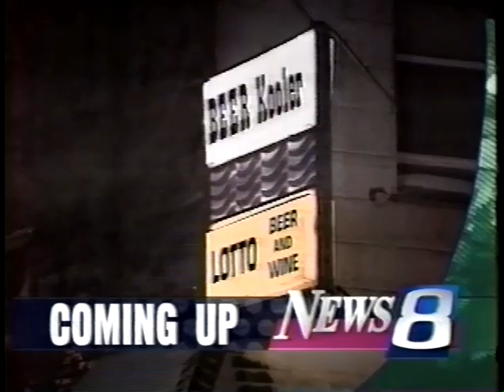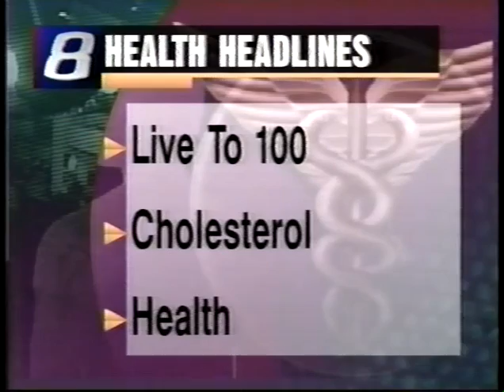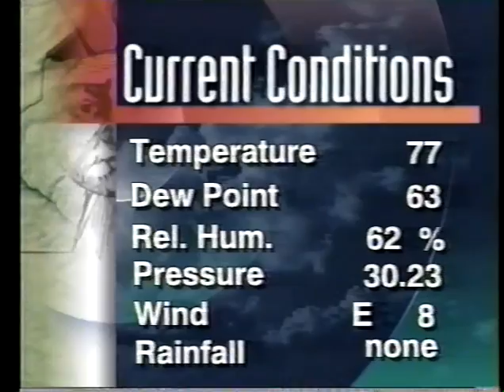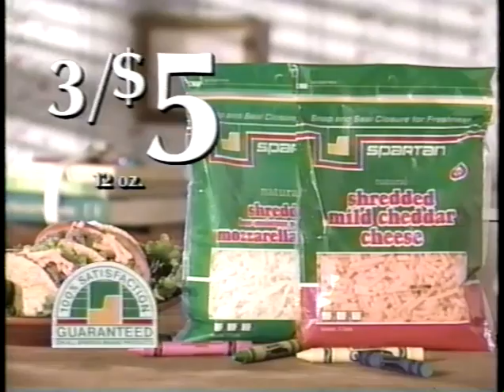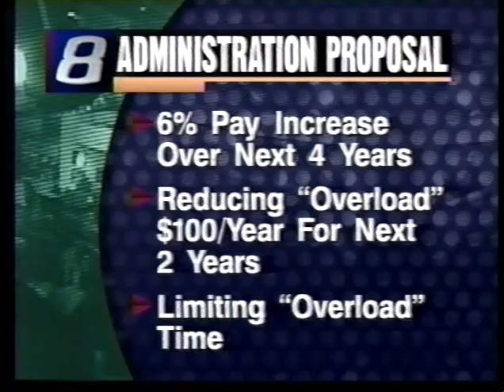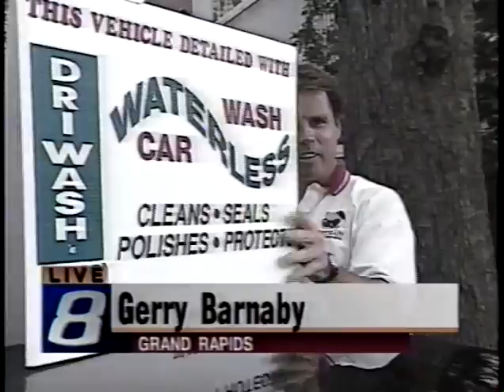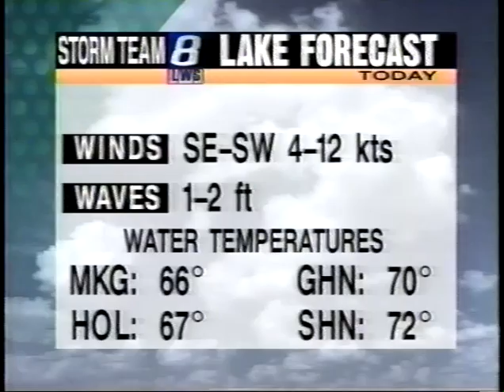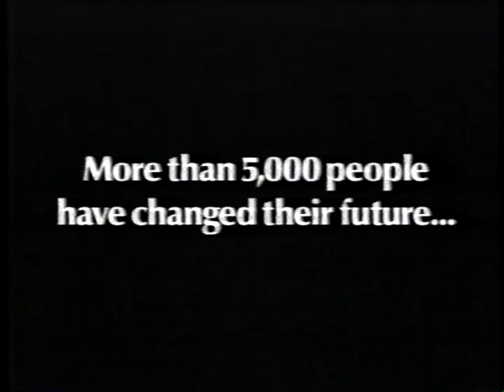WOOD-TV Noon Newscast 8/21/1996